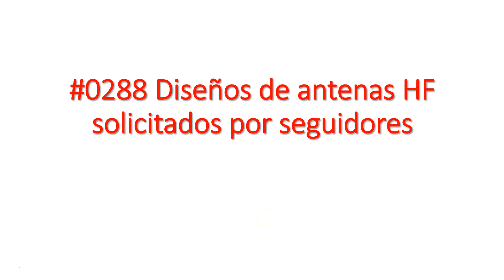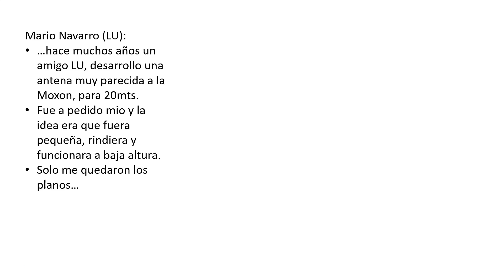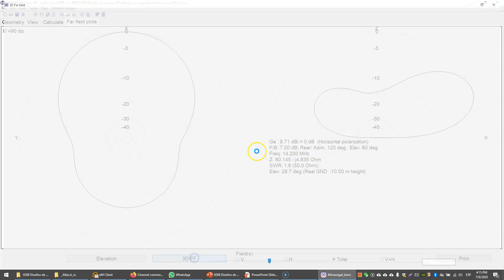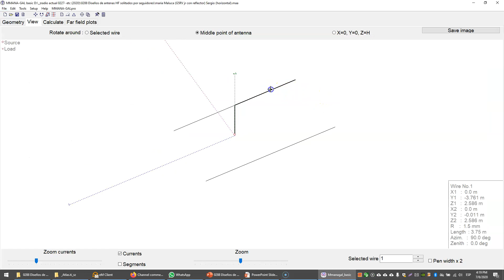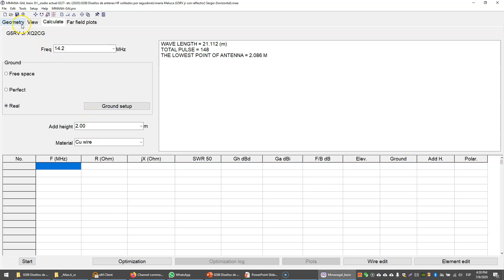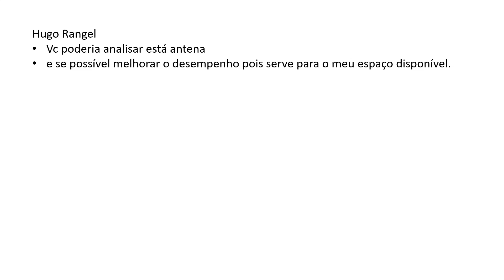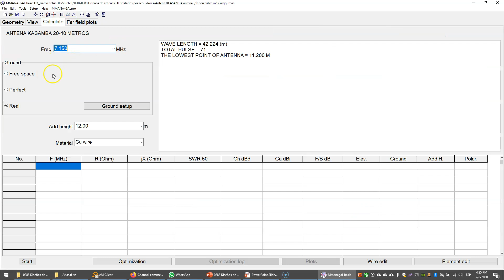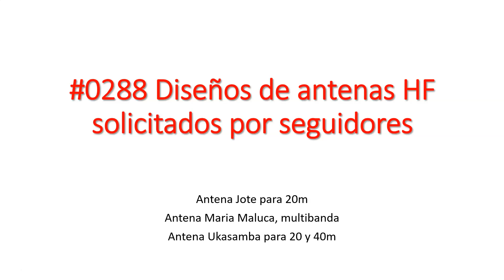#0288 Diseños de antenas HF solicitadas por seguidores. Antena Jote 20m, Maria Maluca y Ukasamba.